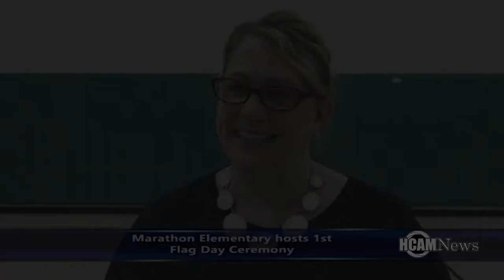HCAM News 6-28-2019